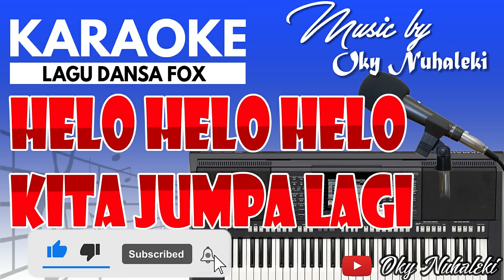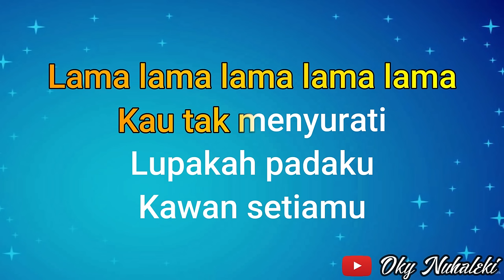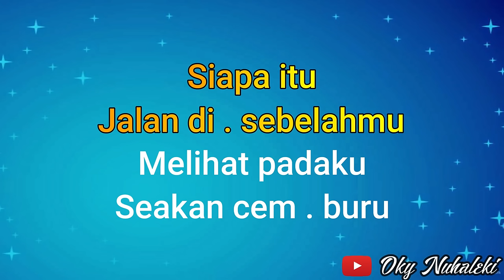Karaoke - Helo Helo Kita Jumpa Lagi ( Andi Meriam Matalatta ) Versi Dansa Fox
Judul Lagu : Helo -Helo Kita Jumpa Lagi ( Andi Meriam Matalatta )
Arr. Music by  : Oky Nuhaleki
Keyboard  : Yamaha PSR 950
Editorr   : Oky Nuhaleki